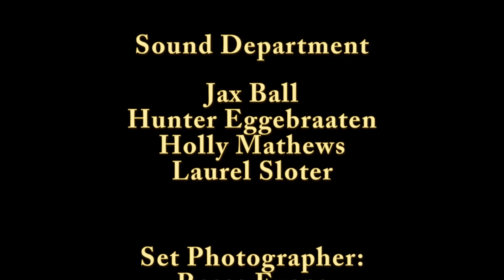Till We Meet Again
Will suffers from social anxiety,  but finds someone who has the power to bring him out of it.